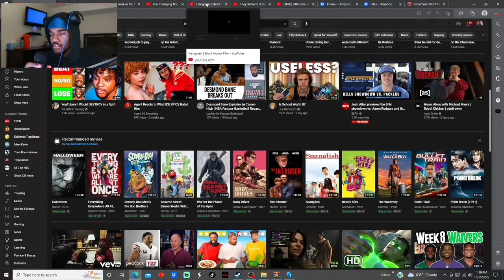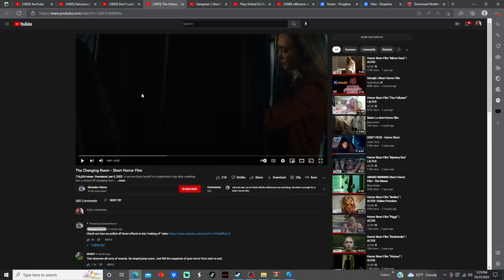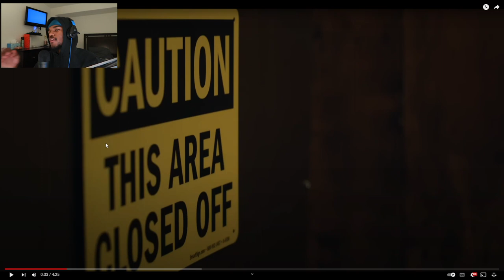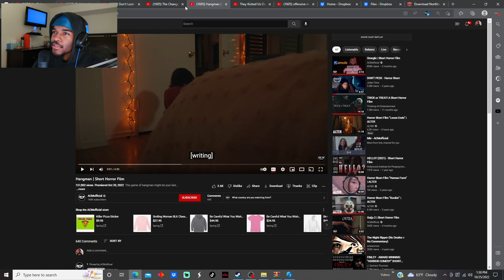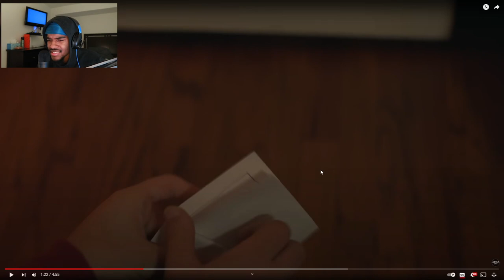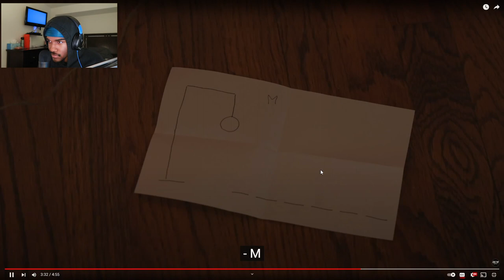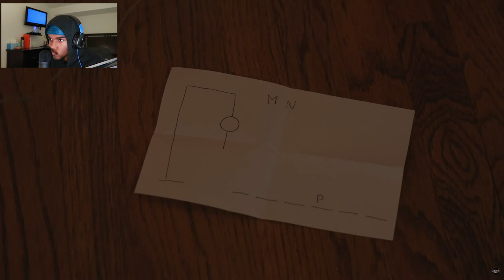“THE CHANGING ROOM” | 3 SCARY HORROR SHORTFILMS